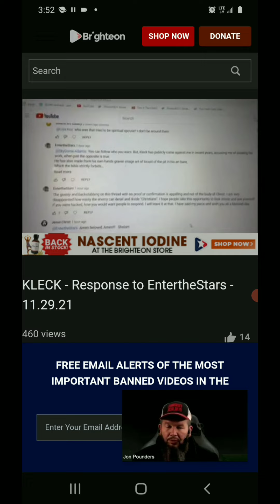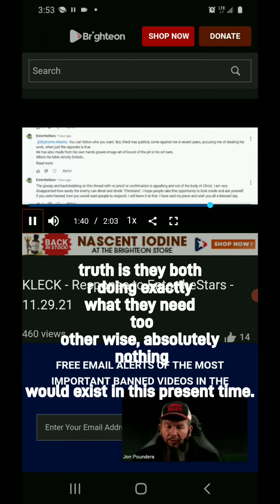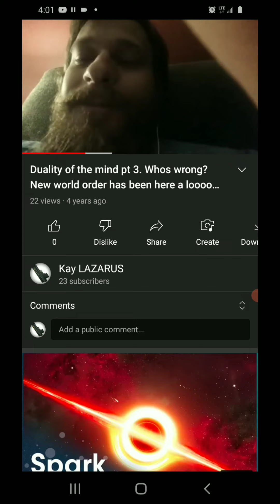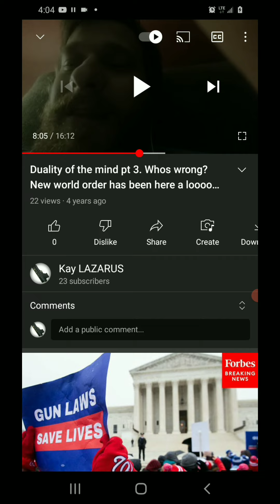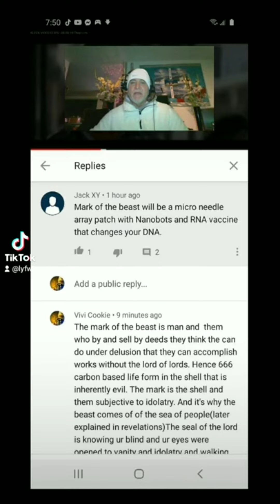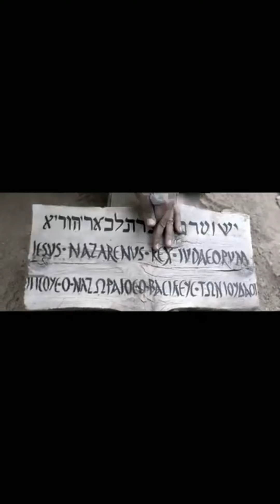Matthew 5:9[9]Blessed are the peacemakers: for they shall be called the children of God.